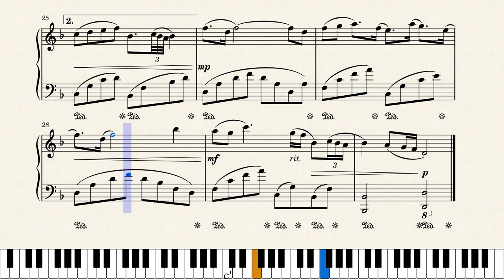Cavalia - Reflexio | Piano Sheet Music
Reflexio composed by Michel Cusson for Cavalia. Here is an arrangement for piano created with musescore.